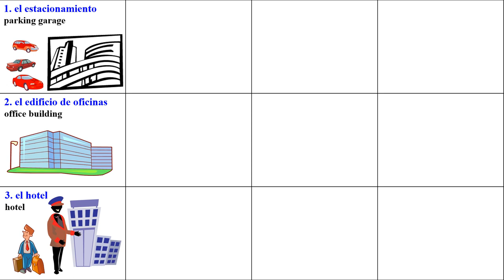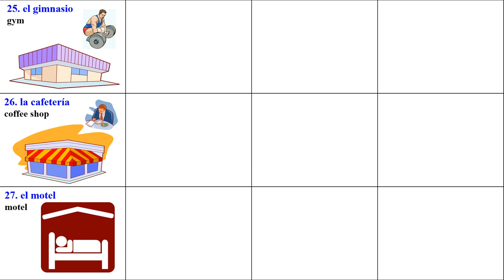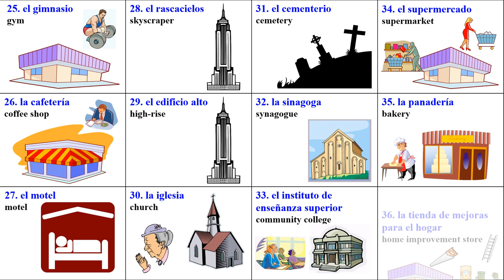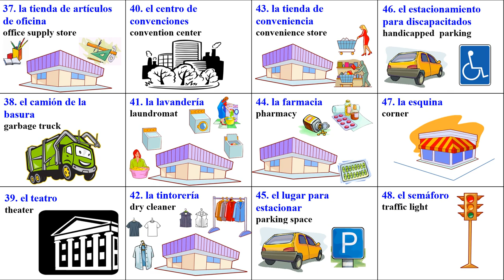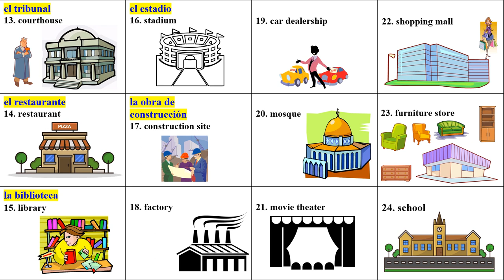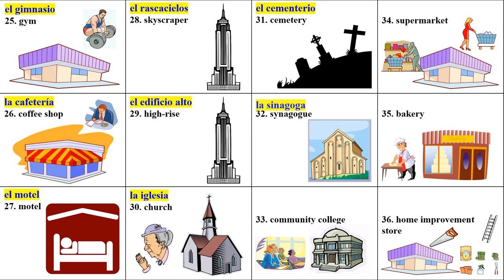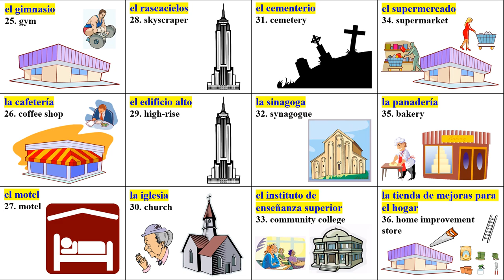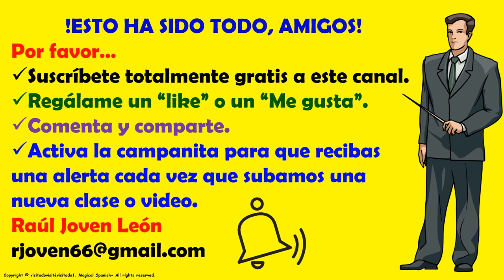Clase #21. LOS DIFERENTES LUGARES EN LA CIUDAD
Hoy vamos a estudiar el vocabulario relacionado con los diferentes sitios y cosas interesantes que podemos encontrar en la ciudad.  Una clase con mucho vocabularo relacionado con este tema.

CANAL DE ESPAÑOL
 Magicalspanish (Youtube)
 @mymagicalspanish (Facebook)
 @JovenLen (Twitter)
 @ingleswithraul (Facebook)
 @inglés_joven (Twitter)